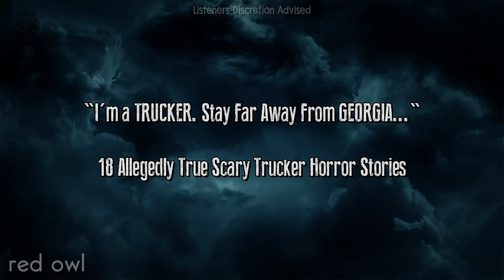I'm a TRUCKER. Stay Far Away From GEORGIA...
18 Allegedly True Scary Trucker Horror Stories